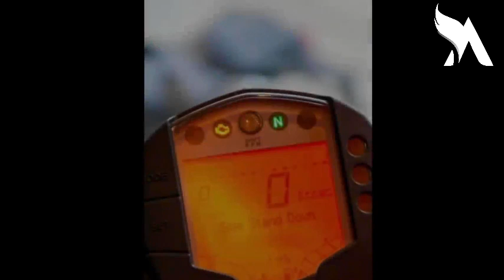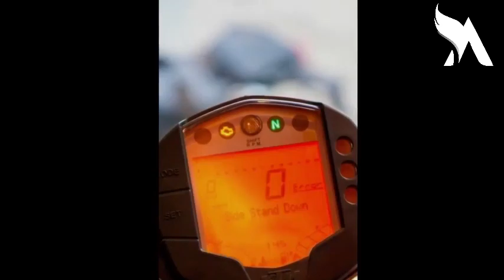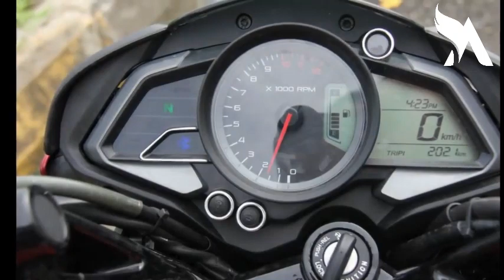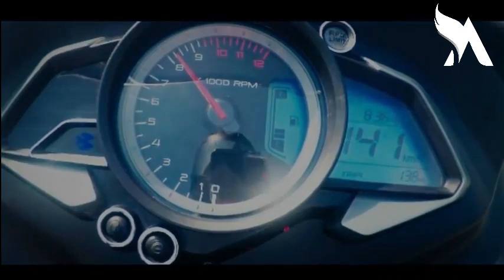Top 5 Best bike for highway commuter and City riding in 2020 Afroz Khan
Commuter Bikes: Here is a list of 5 commuter bikes available in India in the price range of Rs. 41,293 - Rs. 2.58 lakh. The most popular commuter bikes include Hero Splendor Plus (Rs. 60,350), Hero HF Deluxe (Rs. 56,675) and Bajaj Pulsar 150 (Rs. 90,003). The top brands that produce commuter bikes are Hero, Bajaj, TVS, Honda, KTM. Check out best commuter bikes in India from Hero Splendor Plus to Triumph Bonneville T100.
Commuter Bikes Price List (2020) in India
Model Ex-showroom Price
Hero Splendor Plus Rs. 60,350 - 63,860
Hero HF Deluxe Rs. 56,675 - 58,000
Bajaj Pulsar 150 Rs. 90,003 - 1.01 lakh
TVS Apache RTR 160 Rs. 97,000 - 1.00 lakh
Honda Shine Rs. 67,857 - 72,557
KTM 200 Duke Rs. 1.77 lakh
Hero Passion Pro 110 Rs. 65,740 - 67,940
Hero Glamour Rs. 69,750 - 73,250
TVS Apache RTR 160 4V Rs. 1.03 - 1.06 lakh
Hero Super Splendor Rs. 68,150 - 71,650